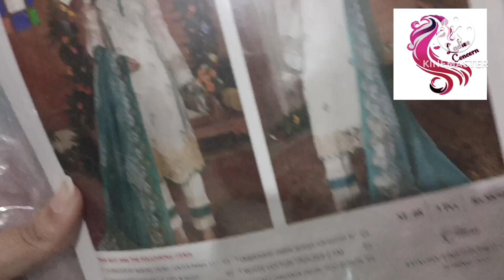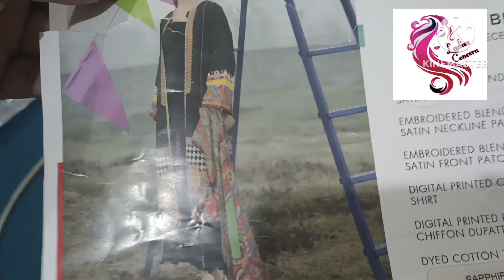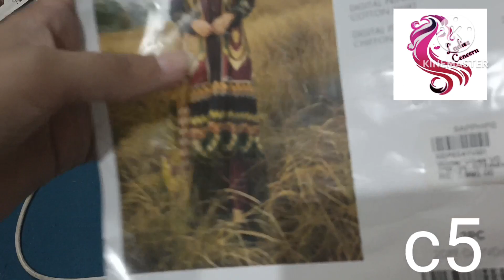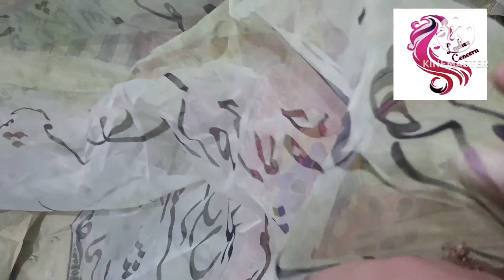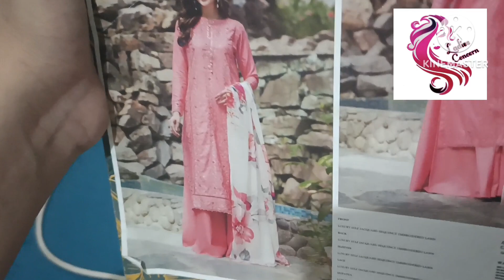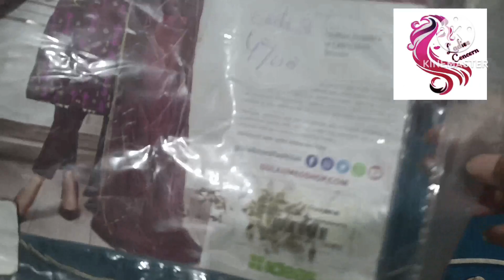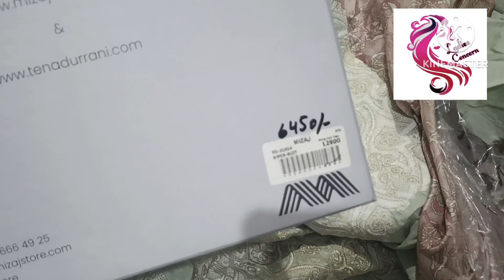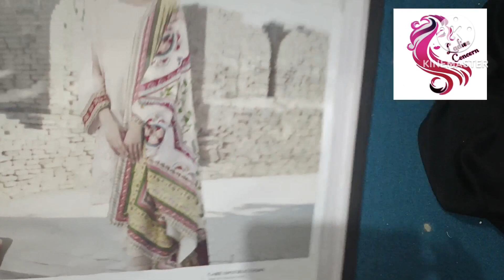Multiple brands sale by ladies concern | 03153007080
collection 2023, sapphire new collection 2023, sapphire new summer volume 2, sapphire day to day collection 2023, sapphire day to day collection, sapphire new arrival

Thanks